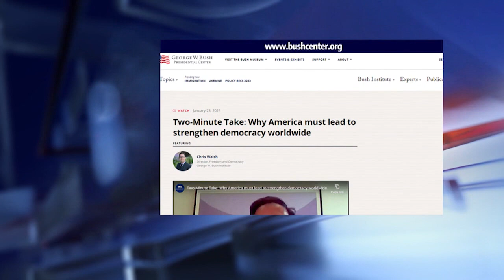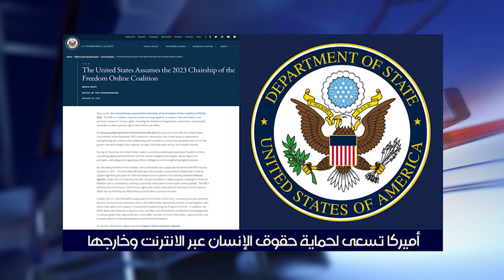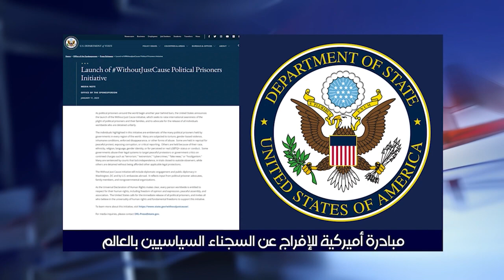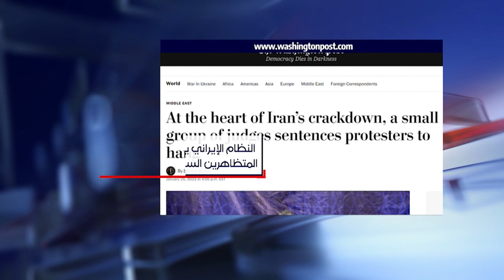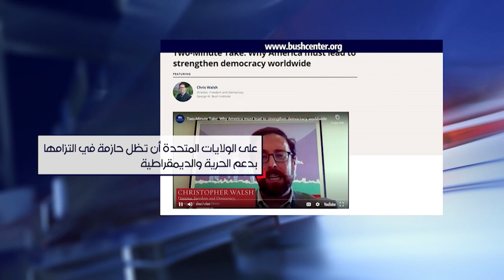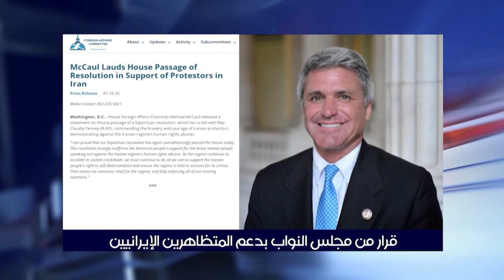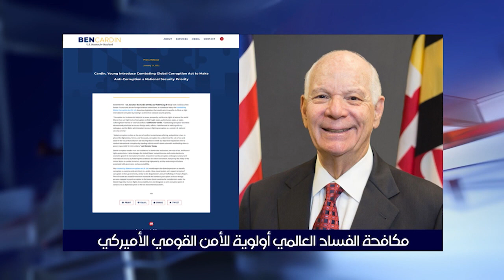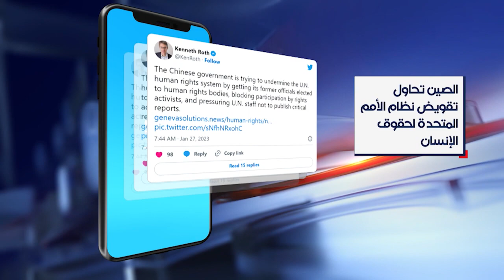حقوق الإنسان ومحاربة الفساد في صلب السياسة الخارجية الأميركية.. لماذا؟